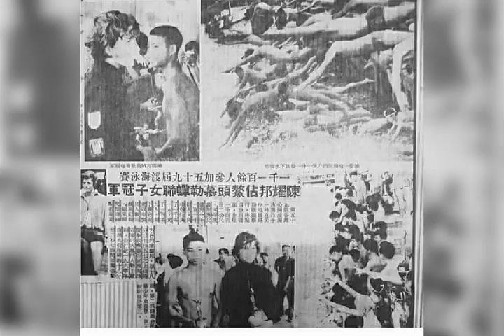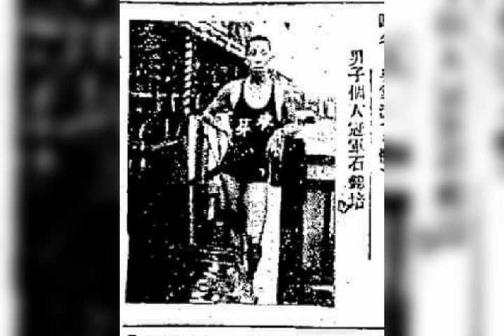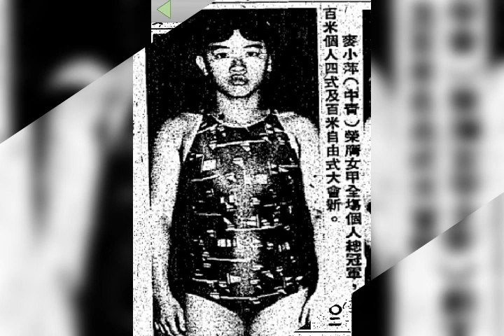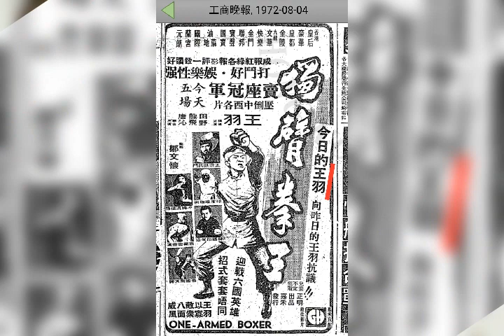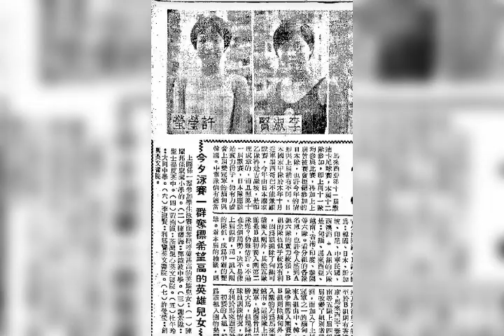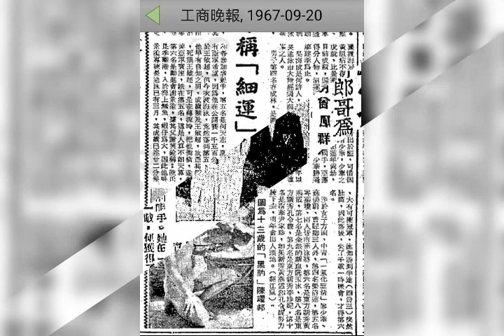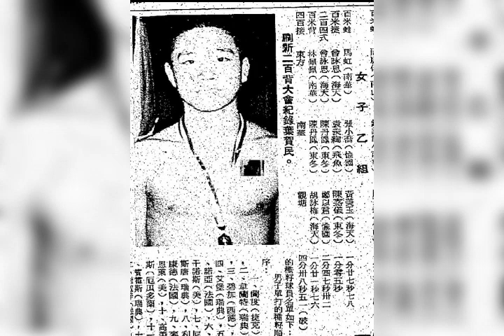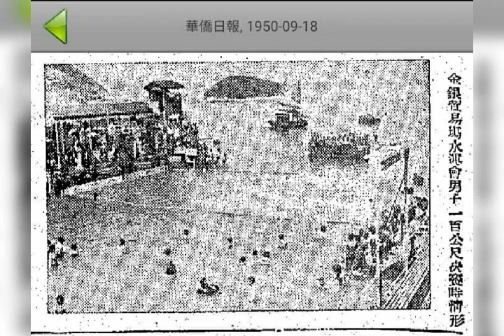香港泳員報章相片集2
陳耀邦、梁慧娜、林敏子、陳震南、陳耀海、
麥少萍、王敏超、温兆明、陸經緯、陳誠忠、
王羽、郭健明、馬益添、張乾文、鄧浩光、
羅德貞、陳炎明、吳百慶、沈德寶莉、鄧國光、
女拔萃、區婉玲、戚麗萍、何義貴、謝景陞、
黃澤鋒（民）、吳家樂、曾意銘、陳國風、
黃燕霞、李淑賢、許瑩瑩、張善本、曹錦新、
石錦培、李國森、麥年豐、M.慕勒、温秀嫦、
廖靜婷、廖靜霞、陳智志、孔志超、陳偉然、
胡泰良、王文雅、施璇璇、劉少芳、吳婉琪、
廖靜華、陳兆亨、關志堅、陳少忠、郭迪明、
黎榮、丁國鴻、張運志、符梅、葉慧玲、
韋可梅、黃詩婷、黃婉貞、吳鎮男、施幸余、
劉彥恩、何詩蓓、陳劍虹、蔡永健、葉振榮、
黃玉冰、楊秀瓊、朱秀鳳、何漢炘、霍劭國、
吳慶華、古敏求、尹立新、張子明、吳聲發、
羅啓明、趙展鴻、曾鳳群、蕭（錫）明、
陳倩宜、周麗華、蘇美薇、高妙玲（齡）、
港島學校、霞絲洛瑪絲、黃婉生、戴伊仁、
張志剛、陳啓亨、盧笑娟、曹旺卿、趙莉莉、
廖建華、馮凝姿、馬偉權、陳劍忠、許澤先、
陳愛珠、葉賀民、劉志雄、歐嘉慧（區淑芬）。